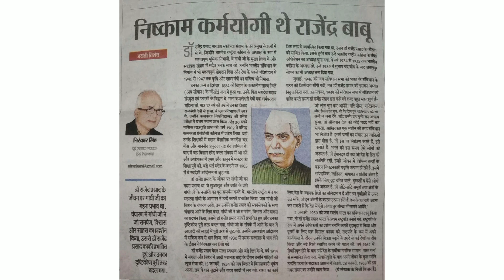निष्काम कर्मयोगी थेे राजेंद्र बाबूRajendra Babu was a Nishkaam Karmayogi#RAJENDRA PRASAD#PRESIDENT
वीडियो जो पढ़ना आसान बनाए।

VIDEO JO STUDY KO ASAAN BANAYE.

नमस्ते दोस्तों! यह चैनल उन छात्रों के लिए है जो UPSC, SSC-CGL, SSC और अन्य प्रतियोगिता परीक्षाओं की तैयारी कर रहे हैं। यहाँ हर दिन नए वीडियो अपलोड किए जाते हैं जिनमें हम परीक्षा पैटर्न, टिप्स और ट्रिक्स, पिछले वर्षों के प्रश्न पत्र, और महत्वपूर्ण टॉपिक्स पर चर्चा करते हैं।

हमारे चैनल पर नि:शुल्क लाइव कक्षाओं की भी व्यवस्था की गई है, जिससे आप व्याख्यानों को सीधे लाइव सुन सकते हैं और अपने सवालों के उत्तर प्राप्त कर सकते हैं। हमारा मुख्य लक्ष्य आपकी प्रतियोगी परीक्षाओं की तैयारी को सरल, समझदार और सकारात्मक बनाना है।

हम नये वीडियो को नियमित रूप से अपलोड करते हैं और आपको सूचित करते हैं जब नई सामग्री उपलब्ध होती है।

Hello friends! This channel is for those students who are preparing for UPSC, SSC-CGL, SSC, and other competitive exams. We upload new videos everyday discussing exam patterns, tips and tricks, previous year question papers, and important topics.

We also have a provision for free live classes on our channel, where you can listen to lectures live and get answers to your questions. Our main aim is to make your competitive exam preparation simple, understandable, and positive.

We regularly upload new videos and notify you when new content is available.

AZAD SIR#
AZAD SIR RANCHI#
AZAD GS STUDY CENTRE#